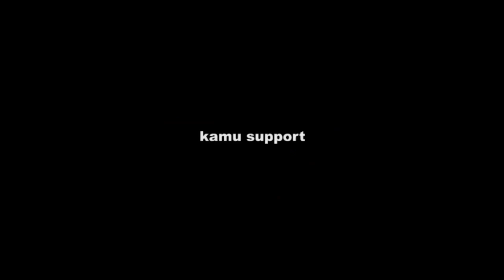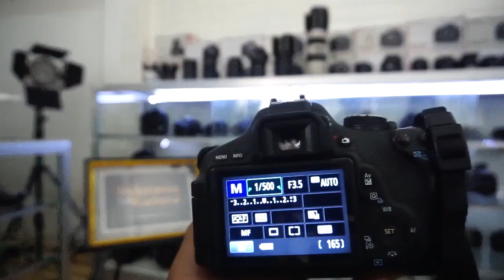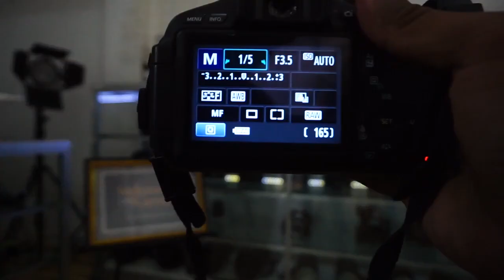TIPS KAMERA TELAT MOTRET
Kali ini Indonesia Kamera hadir dengan video-video menarik seputar cara JIKA KAMERA TELAT MOTRET nih

Jadi, ngga cuma tutorial seputar fotografi, videografi, dan editor aja lhoo
Nantikan video-video menarik selanjutnya, dan pastinya akan ada video yang seru dari channel kami :)

Bersama saya Bang Tutorial, silahkan simak video tutorialnya

SALAM TUTORIAL~

SALAM FOTOGRAFI DAN VIDEOGRAFI INDONESIA , SALAM SAUDARA